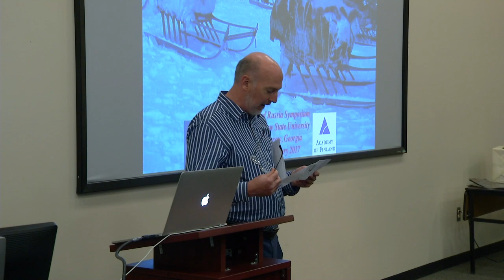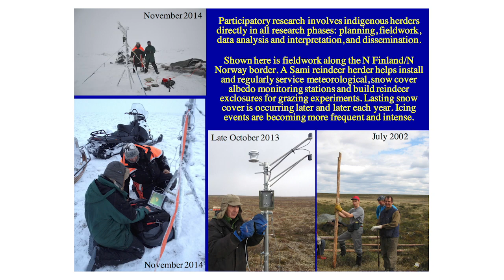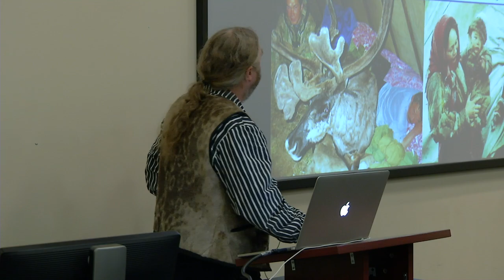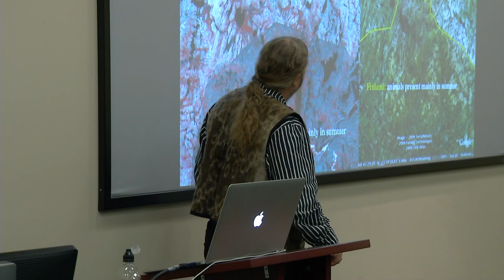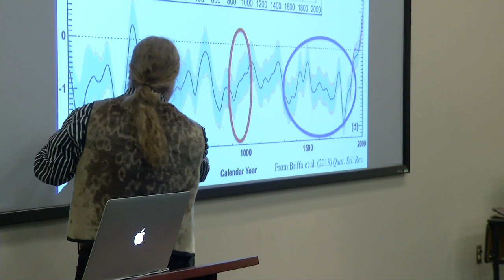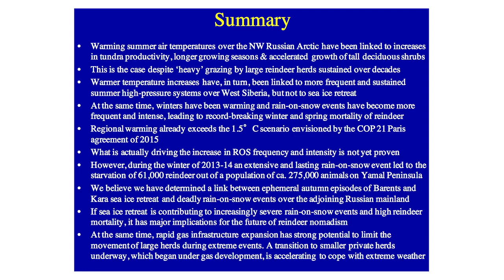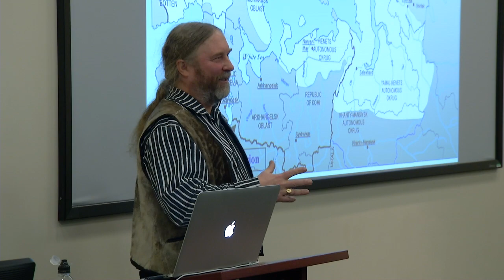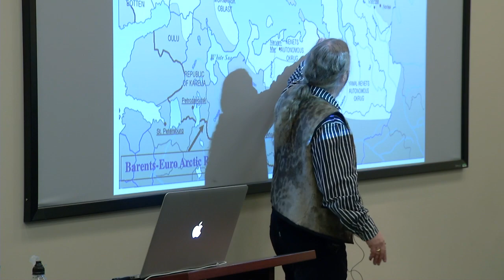Year of Russia - Coping with a Warming Winter Climate in Arctic Russia | Kennesaw State University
Speaker: Bruce C. Forbes
Kennesaw Campus
Social Science